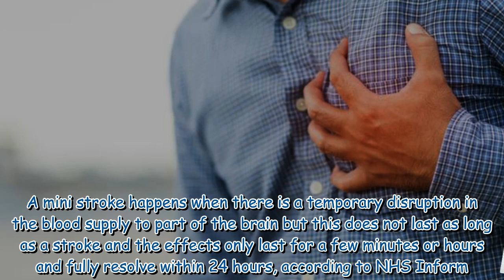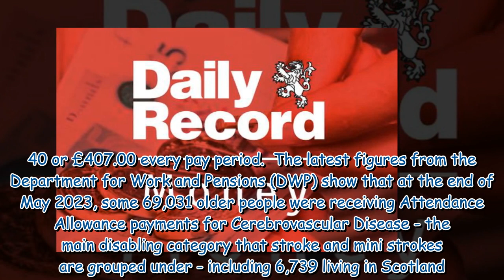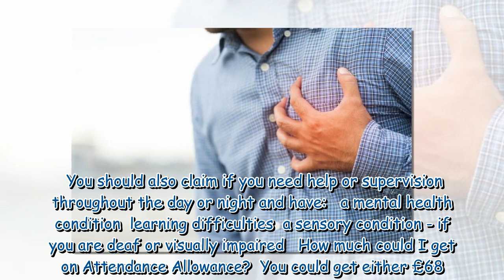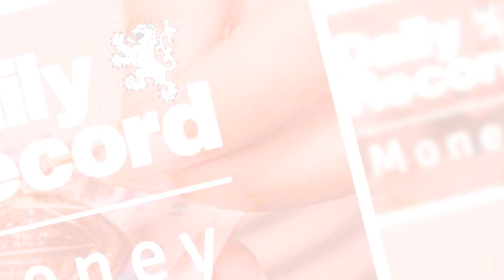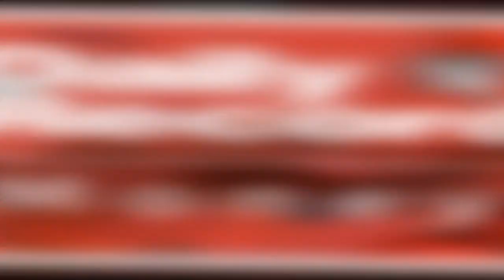People over State Pension age could be due up to £407 each month after a stroke